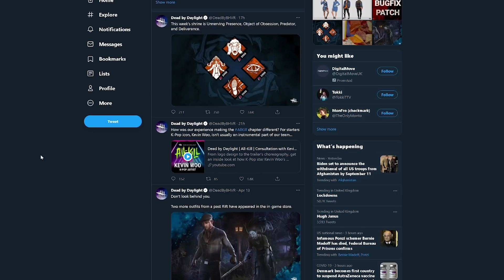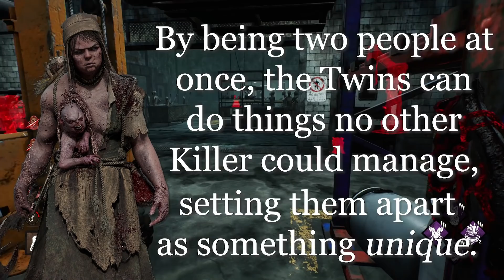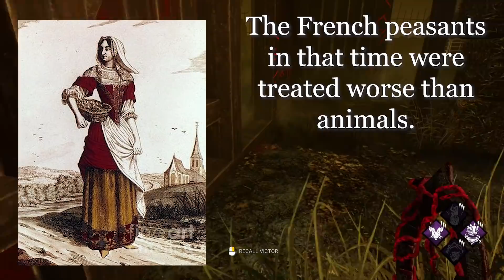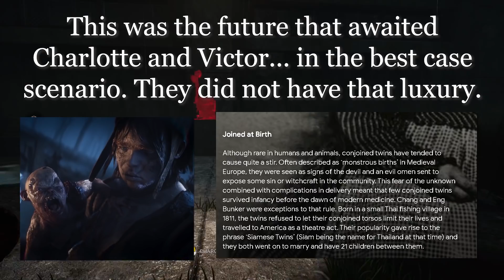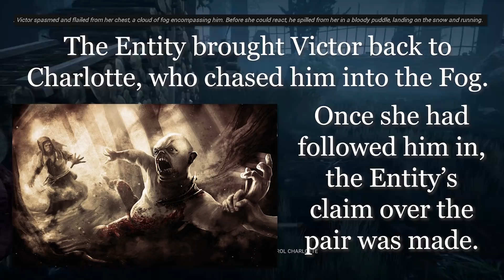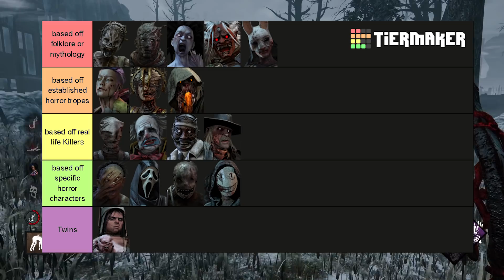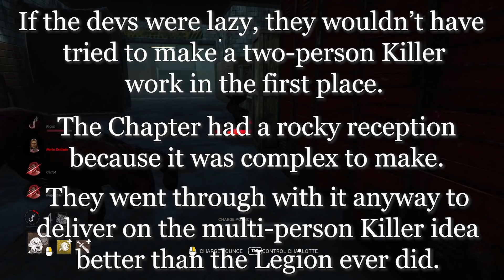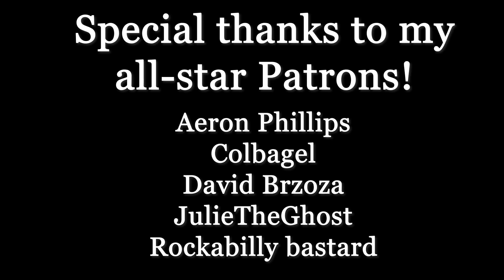The Twins are Really Cool, Actually | Dead by Daylight Lore Deep Dive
Welcome, friends and foes, Survivors and Killers. Today we'll be celebrating the Twins, DBD's most underappreciated Killer, for what they offer to the game's lore and the advances they represent in character design.